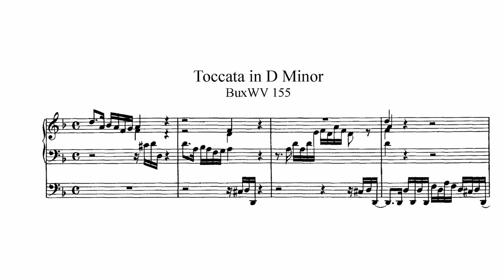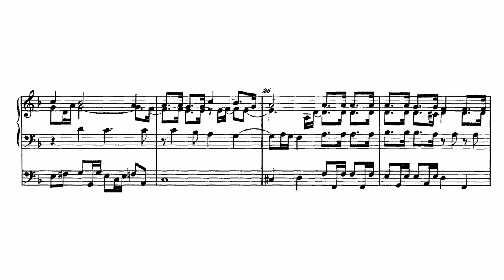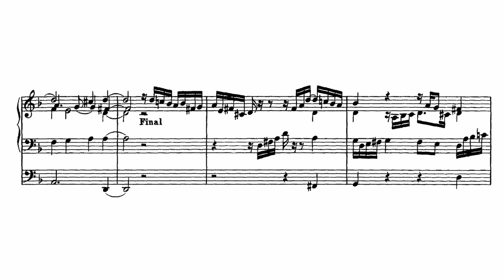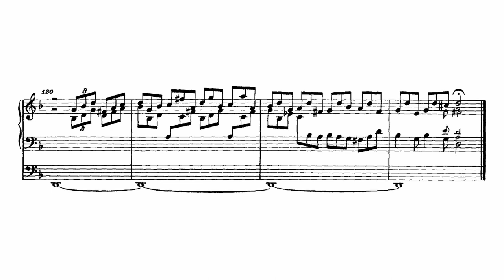D. Buxtehude - Toccata ex d | BuxWV 155 (Hauptwerk - Noordbroek)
Toccata ex d BuxWV 155 by Dietrich Buxtehude (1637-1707).

Performed and recorded via Hauptwerk VI, using the Sonus Paradisi Sample Set of the 1695 Schnitger Organ in Noordbroek, Netherlands:

Toccata: 00:00
Fuge I: 02:14
Fuge II: 04:44
Final: 07:37